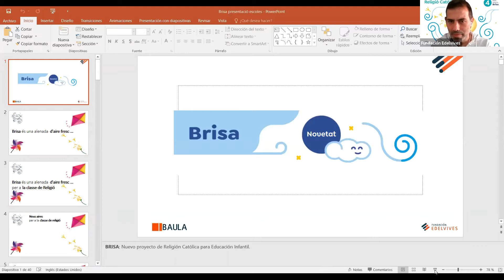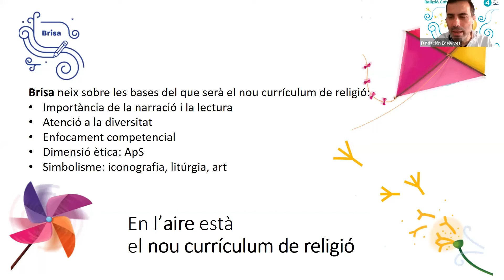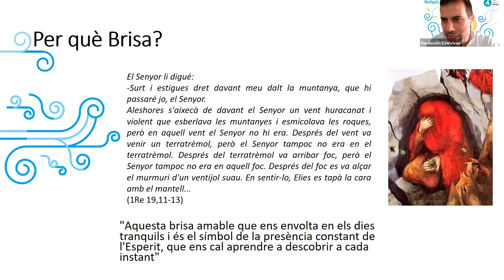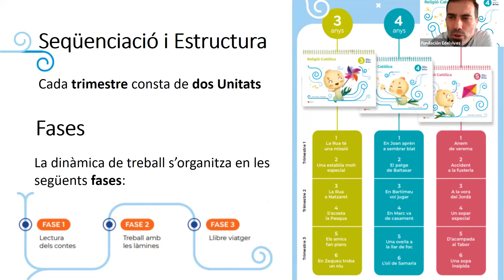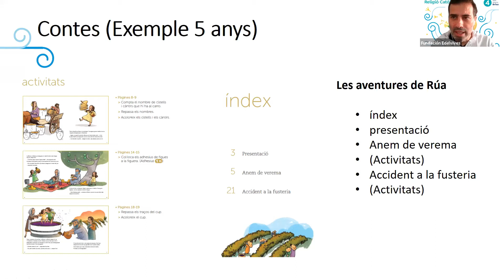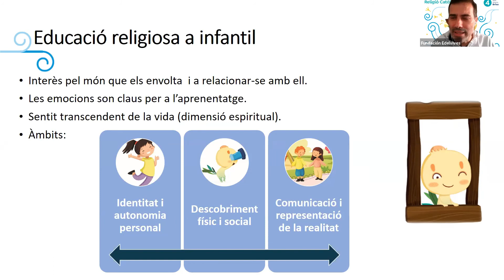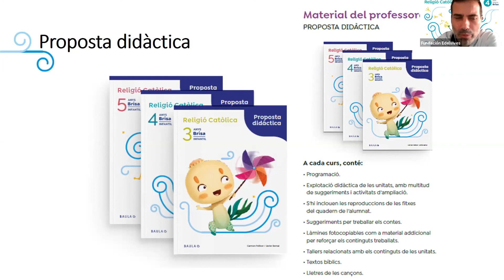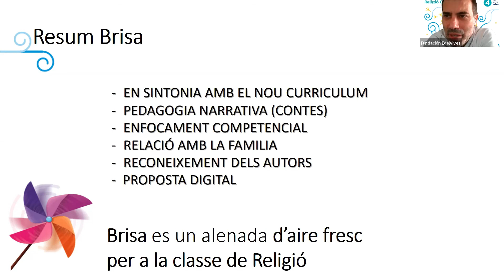Brisa el nou projecte de religió catòlica d'educació infantil de Baula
El projecte BRISA neix amb la intenció de respondre a la necessitat de formació integral de les persones, abordant-ne la indispensable dimensió religiosa. Té l’objectiu inicial d’ajudar els nens i nenes d’Infantil a aprendre d’ells mateixos i de les persones que els envolten i a comprometre’s a transformar el món.